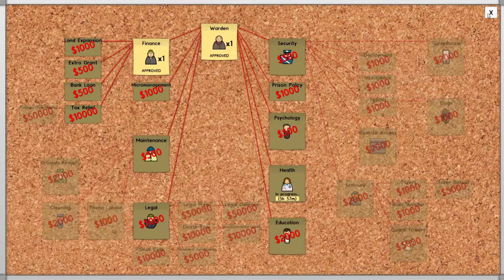Prison Architect #4 (Calling In The Big Boys)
After much rioting and fear of losing control over the prison, our final option is to call in "The Big Boys"